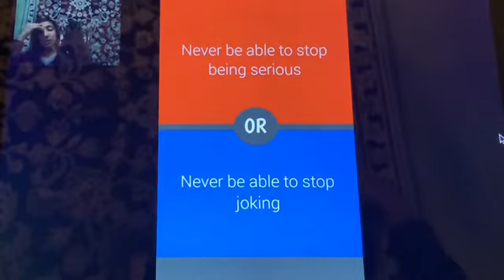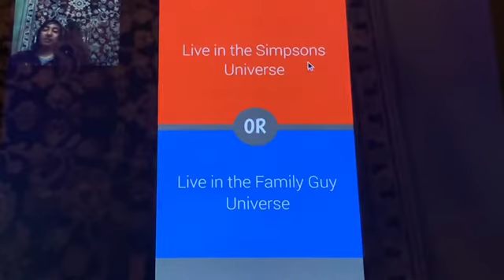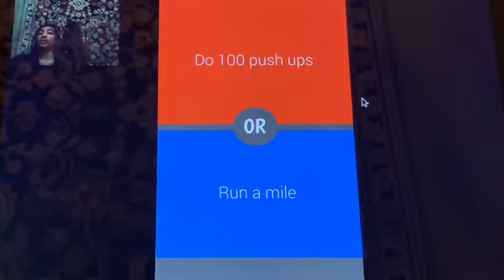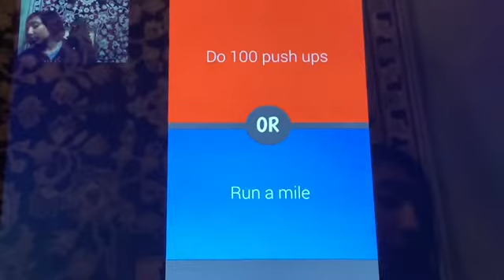Why KFC-Would You Rather Series#1